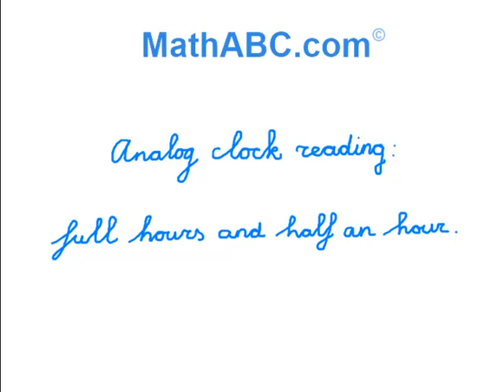MathABC.com: Analog clock reading: full hours and half an hour